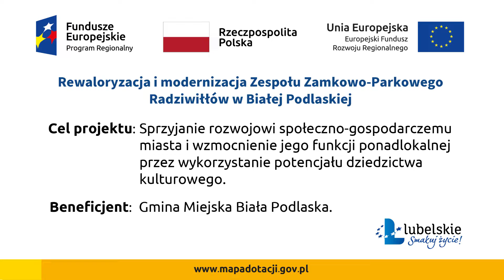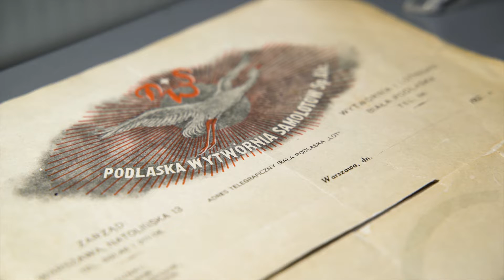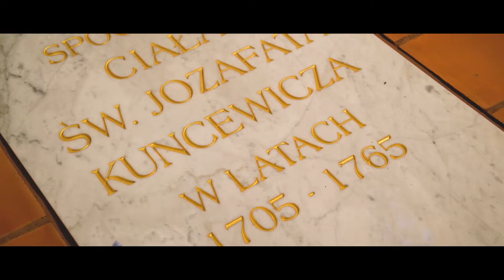Rewaloryzacja i modernizacja zespołu zamkowo-parkowego Radziwiłłów (audiodeskrypcja)